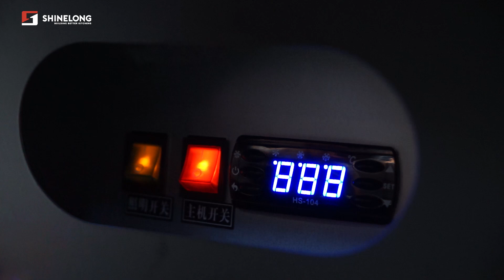Vertical Glass Deli Serve-Over Counter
Shinelong Vertical Glass Deli Serve-Over Counter is your one-stop solution for saving food and ready to serve. The counter's yellow LED lighting gives it an elegant style. With a -3～+5℃ storage temperature range, you can ensure your ingredient's long-lasting durability that can withstand frequent use.

the best Elegant Series Cooking Equipment manufacturer in china